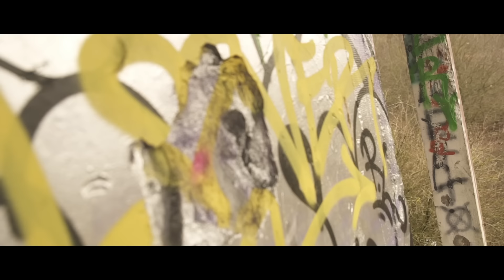Kid Tana - Billie Jean [Music Video] | GRM Daily